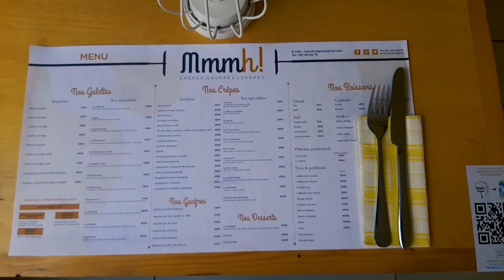Crepe Shop Review: Mmmh! La creperie/Douala, Cameroon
Today we are reviewing a crepe shop in Douala Cameroon. One thing I love about this crepe shop is the cozy feeling it gives me. Tell me what you think about this shop in the comments section.

I am with the beautiful Cameroonian Beauty Vlogger, Sirri Ntseh